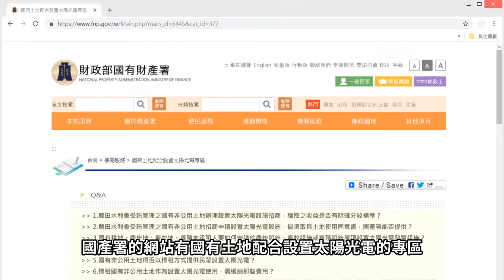太陽光電設備基地標租-廠商找土地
標租國有非公用土地提供設置太陽光電發電設備使用，民眾配合政府推動綠能政策，向國產署申請標租國有土地供設置太陽光電設備使用